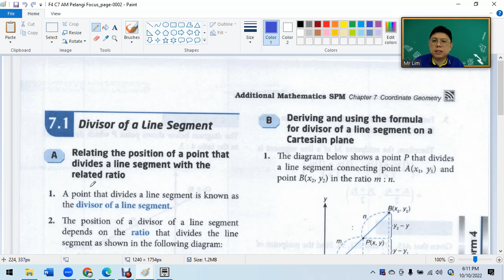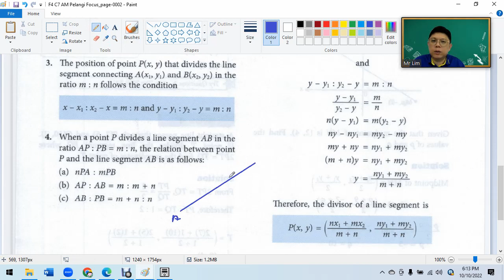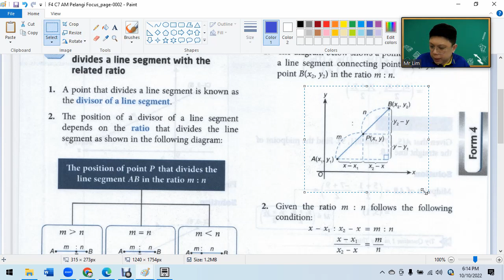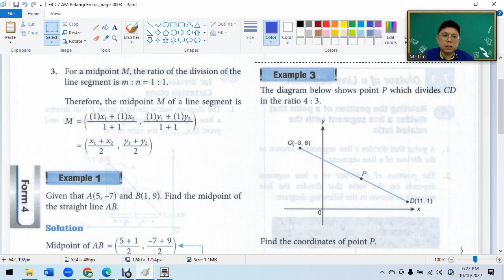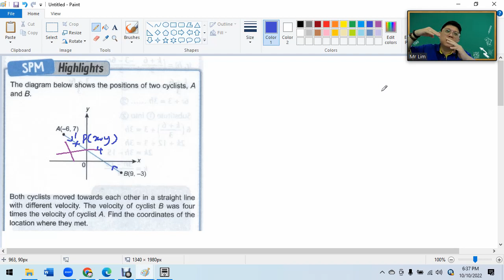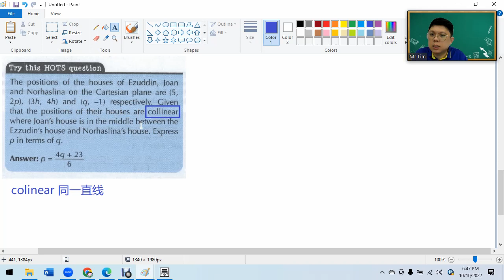F4 C7 1 Divisor of a Line Segment